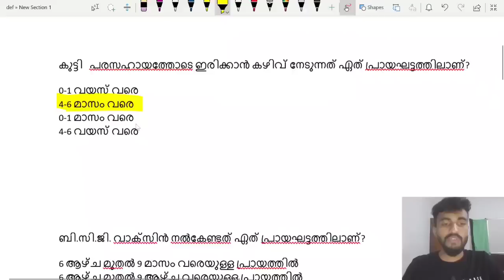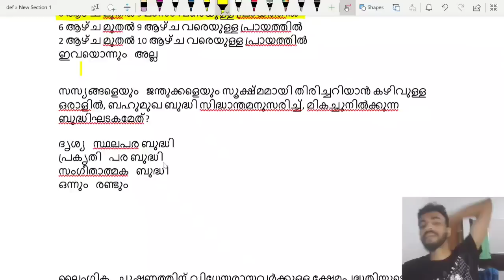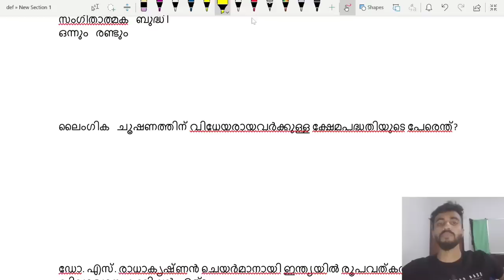Psychology @Morning 5AM/Important Questions/Day31